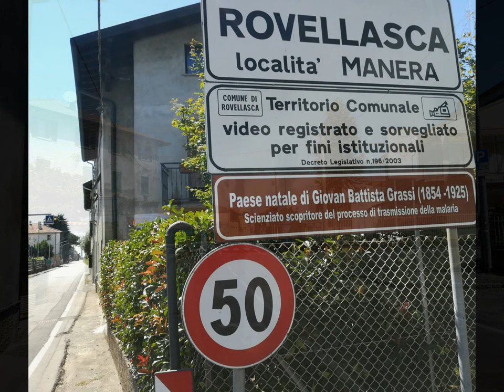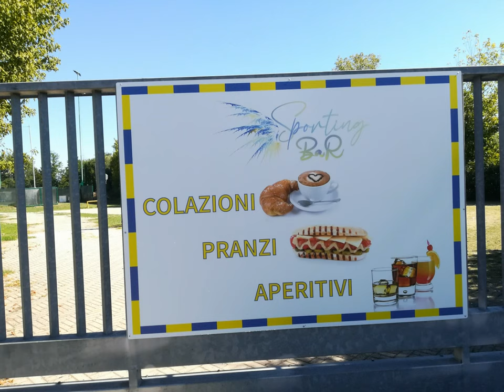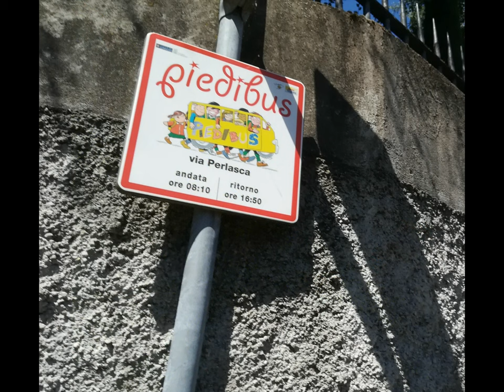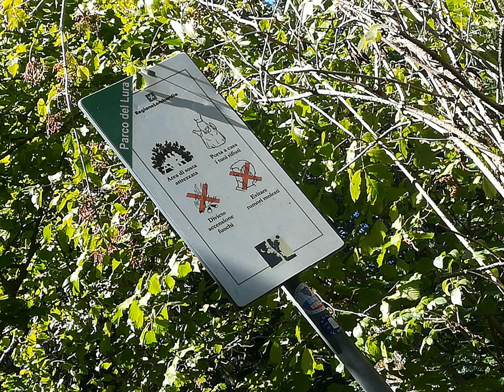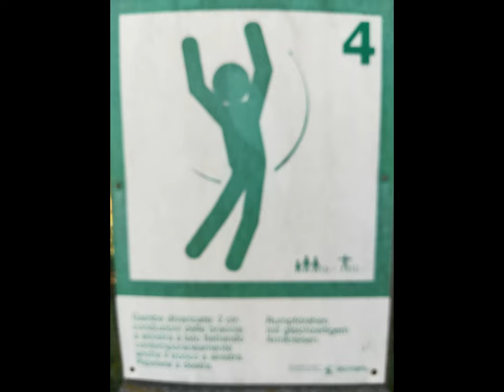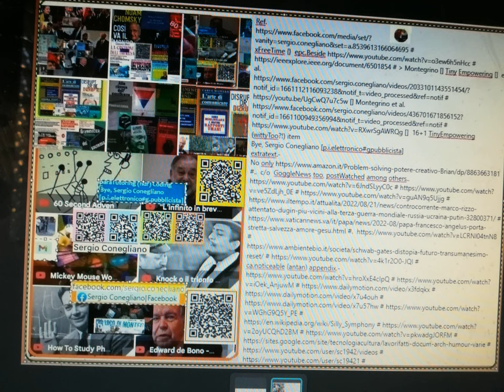Manera LuraPark et al. [by Sergio Conegliano]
enPassant..additionally..